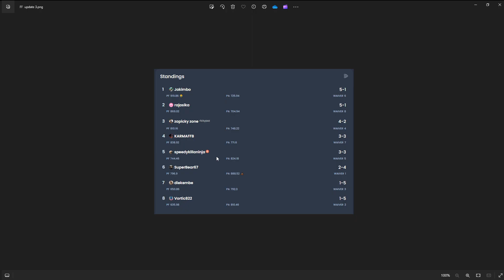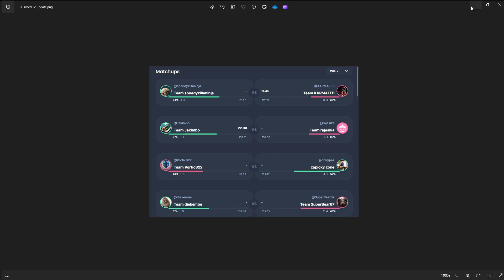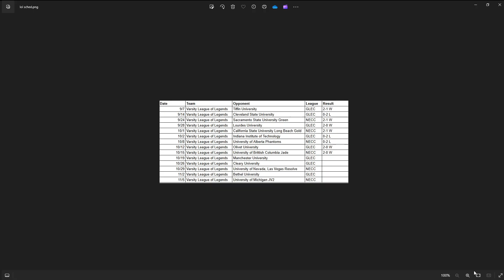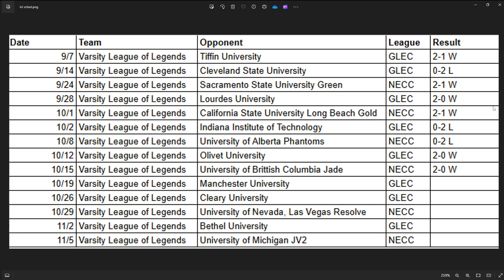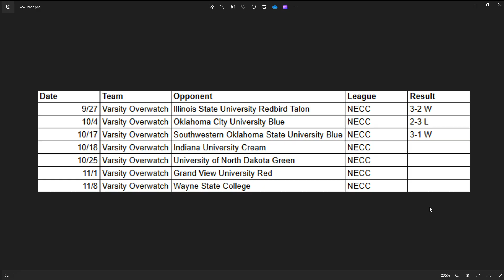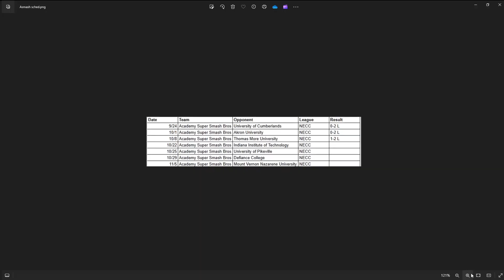Beacon Breakdown! 10/18